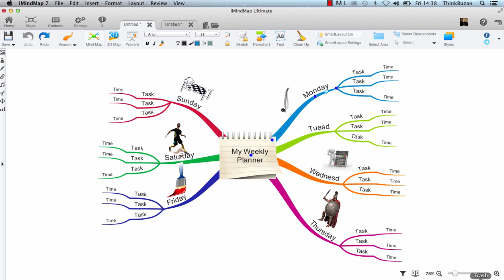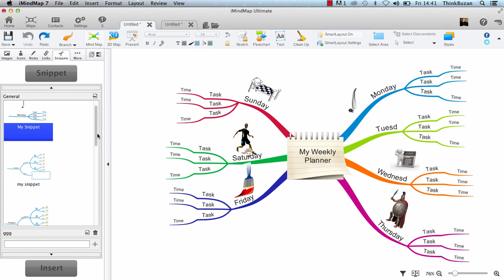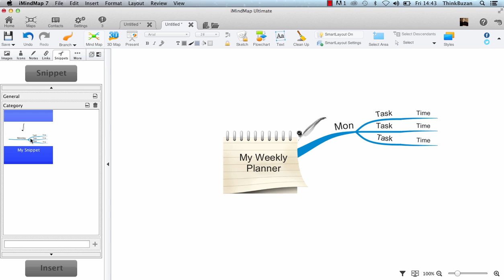Branch Snippets - iMindMap 7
Learn how to use the branch snipets in iMindMap 7